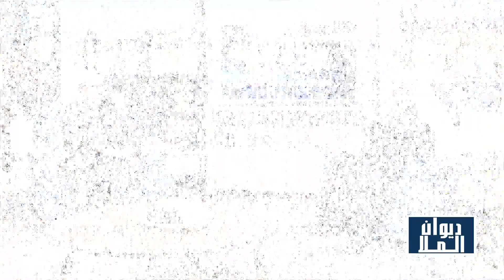برومو "الصراع الأمريكي البريطاني على إمتياز النفط في عهد الشيخ أحمد الجابر " مع الأستاذ بدر الرفاعي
حلقة الغد
حوار حول الصراع الأمريكي البريطاني على إمتياز النفط في عهد الشيخ أحمد الجابر رحمه الله
مع الأستاذ بدر الرفاعي
الجزء الأول